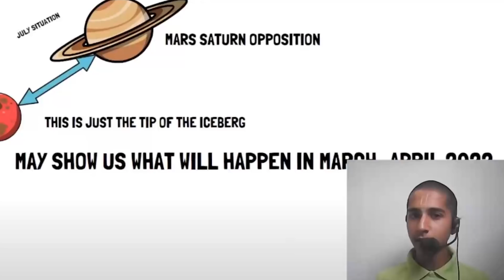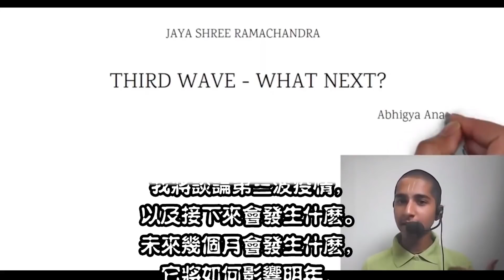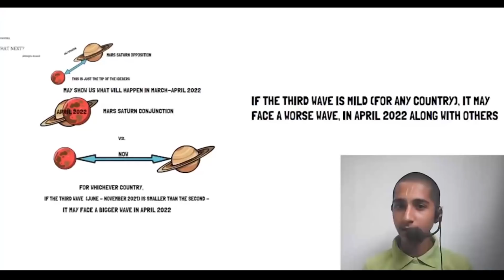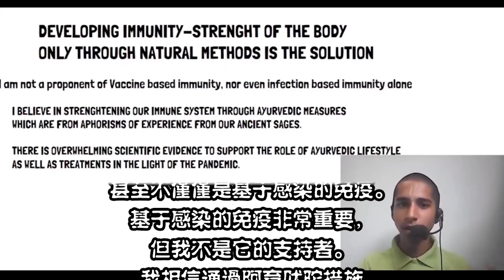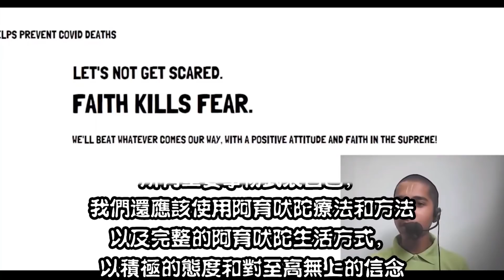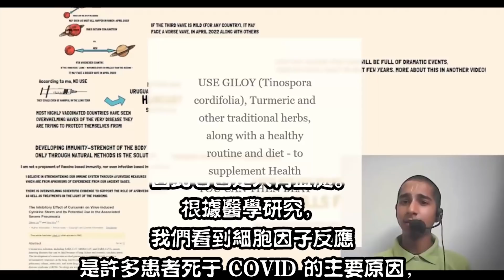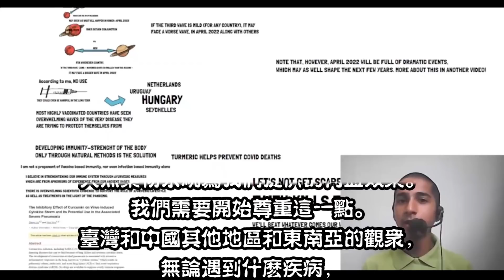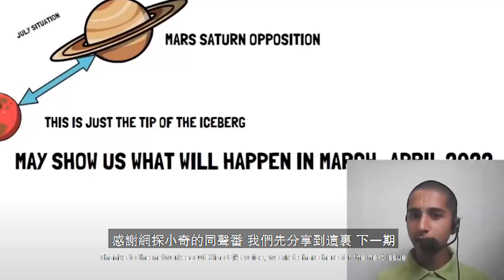【印度神童7月18日最新預言同聲番】2021下半年到2022年x月?! 疫情更浪更糟？ ！ 【 飄哥講故事】（字幕）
【震撼-印度神童7月18日最新預言同聲番】2021下半年到2022年x月？ ！疫情更浪更糟？ ！